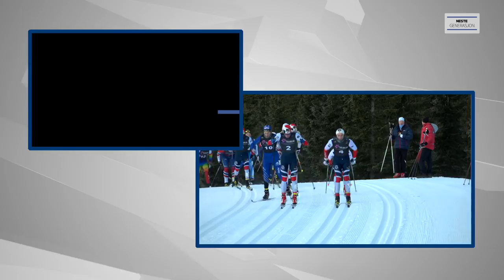Mønstringsrenn Sjusjøen - Junior-VM langrenn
Junior VM er det store målet for den neste generasjonen langrennsløpere i Norge.

For å få en billett til sveitsiske Goms er juniorene nødt til å prestere under det første uttaksrennet på Sjusjøen.

Vi følger juniorene sin Skiathlon, 20 kilometer for guttene og 10 kilometer for jentene med intervjuer og høydepunkter.